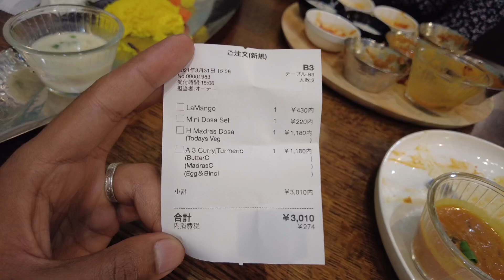দেশী আর বিদেশী পেটুক পরিবারের আবারও খাবারের পালা ।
সবাইকে অভিবাদন!

*আমাদের ইউটিউব চ্যানেলে স্বাগতম।
*নাজিম এবং ইকাতেরিনা চৌধুরী অন্তর্জাতীয় দম্পতি, এখন জাপানে বসবাস করছি।
*ভ্রমন, প্রবাস জীবন, অভিজ্ঞতা আর কিছু আনন্দ
*বিভিন্ন দেশ এবং শহরে ভ্রমণ।
*জীবন উপভোগ করুন বিশ্বের যে কোনও জায়গায় হউক না কেন।
*বিভিন্ন দেশের মজাদার, অস্বাভাবিক খাবারের স্বাদ।
*আমরা যতটা সম্ভব সোনালি এবং সুন্দর স্মৃতি তৈরি করতে তাড়াহুড়ো করছি।

আমাদের ভিডিও দেখে এবং আমাদের সমর্থন করার জন্য সকলকে অনেক ধন্যবাদ।
আমরা আসলেই অনেক কৃতজ্ঞ।
ভাল থাকবেন